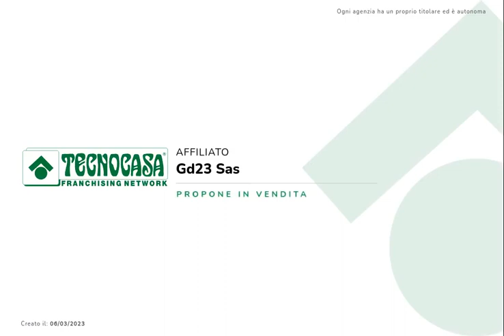CASA INDIPENDENTE A GATTICO - VERUNO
Nel centro di Gattico comoda ad ogni servizio, casa indipendente disposta su due livelli con giardino di proprietà.
Al piano terra troviamo cucina abitabile con camino a legna, un ampio soggiorno e un bagno con vasca. Una scala interna da accesso al piano seminterrato con cantina e vano caldaia. La zona notte al piano primo ha un bagno con vasca e due camere da letto matrimoniali. La casa ha un ampio terrazzo che permette di posteggiare più auto al piano terra. L'immobile necessita di interventi di ristrutturazio